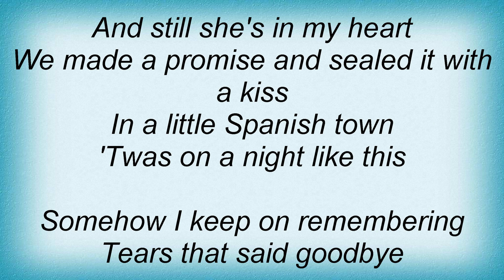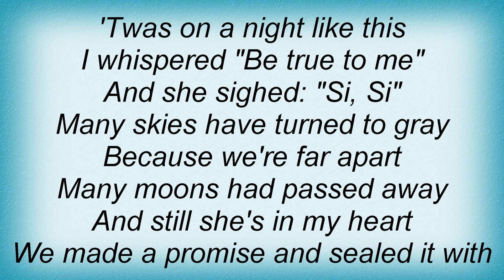Ray Charles - In A Little Spanish Town Lyrics